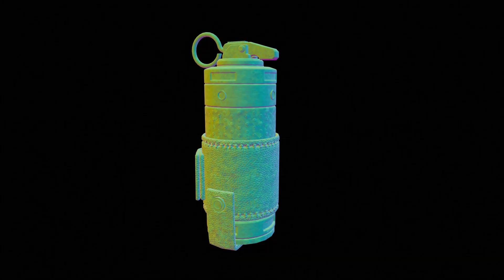Yi Heng Modeling Showreel